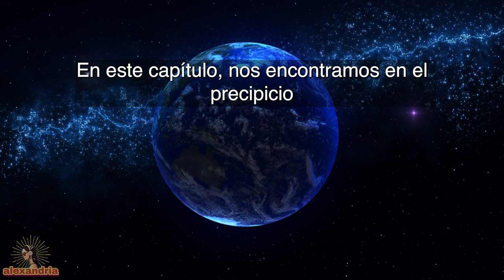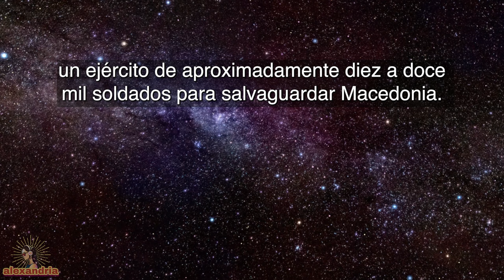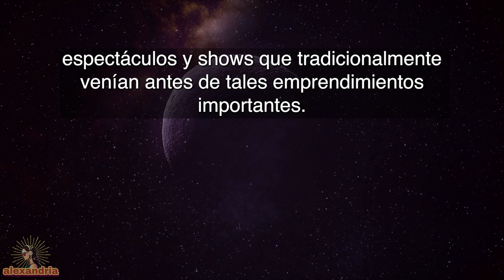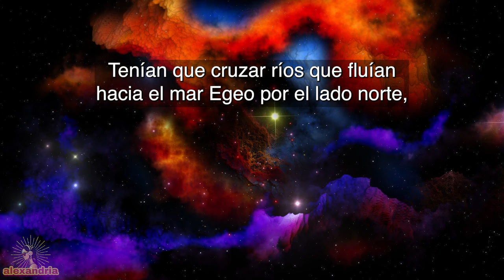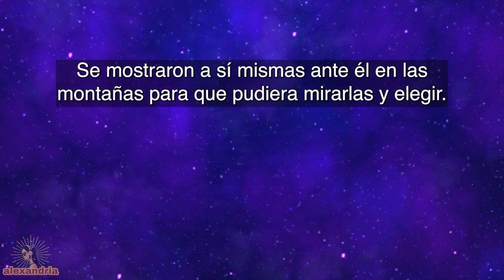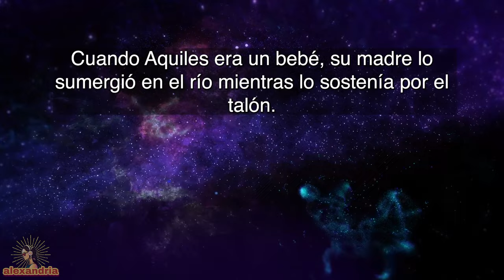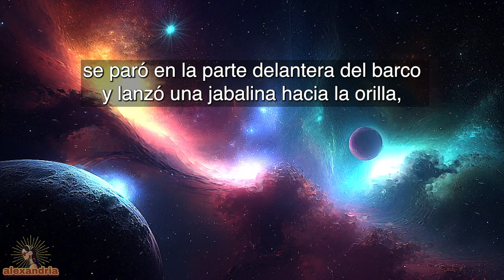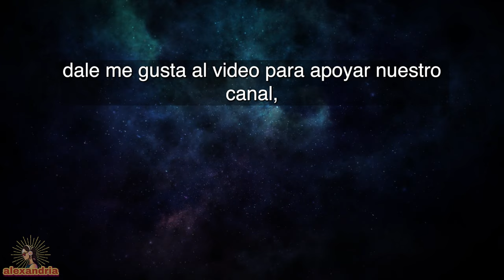Audiolibro de Alejandro Magno: Capítulo 4 -Cruzando hacia el Destino | Comienza la Conquista de Asia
Mientras Alejandro reúne a sus fuerzas, exploramos la composición de su ejército, la importancia de la caballería tesalia y sus profundos actos de generosidad hacia sus oficiales.

El capítulo también profundiza en la visita simbólica y emocionalmente cargada de Alejandro a las ruinas de Troya, rindiendo homenaje a su héroe Aquiles y estableciendo un tono de proporciones míticas para sus futuros empeños.

La narrativa captura el estratégico cruce del Helesponto, marcando la audaz entrada de Alejandro en Asia. Destaca su diplomacia inteligente, sus excepcionales tácticas militares y el liderazgo impresionante que caracteriza su búsqueda de un imperio.

00:00 Intro
01:19 Capítulo 4
29:13 Outro

Bienvenido a alexandria, el canal donde los audiolibros dan vida a las ricas historias de la historia, mitología, religión y culturas.

Tu apoyo nos ayuda a seguir compartiendo estas maravillosas historias contigo y con todos los demás.

Nota para Nuestros Oyentes:
Estamos emocionados de presentar nuestra serie de audiolibros 'Alejandro Magno' de 'Makers of History' de Jacob Abbott. Aunque hemos preservado la esencia del trabajo original de Abbott, nuestra versión está revisada para el público contemporáneo para asegurar una experiencia más accesible y atractiva.